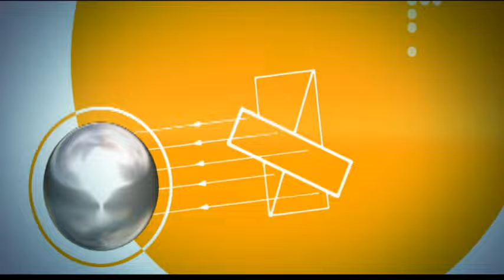黃義達 Yida Huang - 線上遊戲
Music video by Yida Huang performing Xian Shang You Xi. (C) 2004 Easternworld Holding (Taiwan) Pte. Ltd.